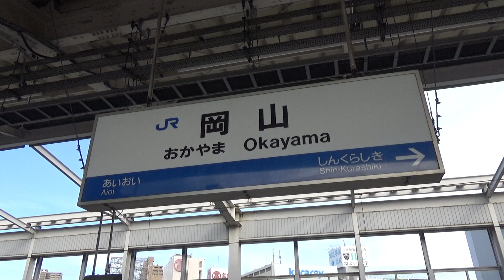【JR山陽新幹線】500系 700系 N700系 N700S系 岡山駅発着集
ご視聴いただきありがとうございます。撮影地は岡山県岡山市北区にあるJR山陽新幹線岡山駅です。

この動画では岡山駅を発着する500系、700系、N700系、N700S系を見ることができます。

今回の動画ではJR山陽新幹線を走る全ての新幹線が登場します！様々な種類の新幹線が乗り入れる岡山駅をどうぞお楽しみください！

【JR山陽新幹線】500系 N700系 700系ひかりレールスター 相生駅発着&通過集